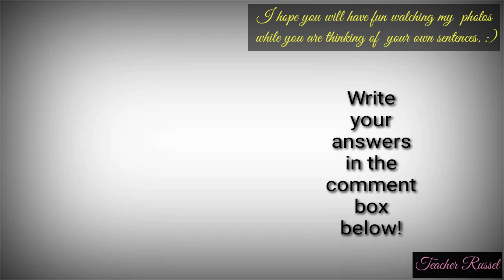FUN vs FUNNY (Learn How to Use Them in The Right Context!) ||TEACHER RUSSEL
Most of my students get confused with the usage of "fun" and "funny". So, in this video, I discussed the difference between the two and how to use it in a correct context. I also provided 5 sentences/situation for each word for you to better understand the meaning of each word. I also alloted 5 minutes for you to write and practice writing your own sentences in the comment box below.
Have fun learning dear students!💕